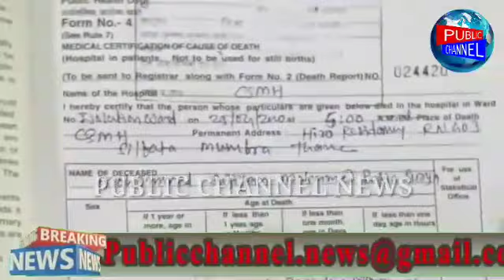Kalwa Shivaji Hospital me ek jaundice k mareez ko bataya gaya covid-19 ka patient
Publicchannel.news

Chife Editor : Lal Mohd Shaikh
Video Editor : Samee Shaikh
Cameraman : Samee Shaikh